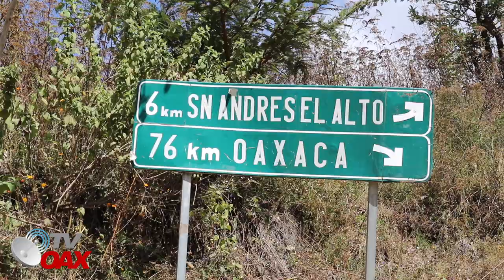FUEGOS ARTIFICIALES SAN ANDRES EL ALTO 2019 / FERIA ANUAL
FERIA ANUAL DE SAN ANDRES EL ALTO
QUEMA DEL CASTILLO DIA 29 DE NOVIEMBRE